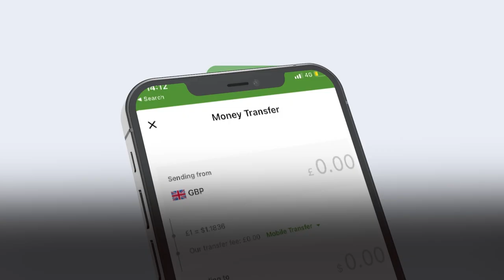waa kuma Ururka ugu taageere yaasha badan Borama? Waa Urur Dadka Somaliland wada leeyahay?